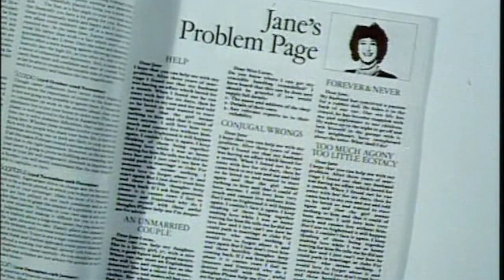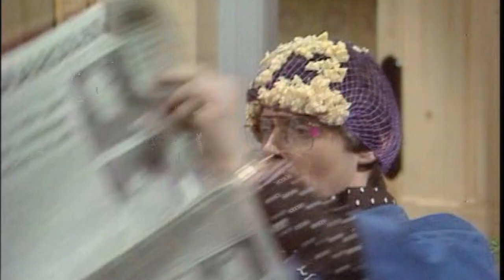Agony (1979) SE1 EP4 - Wedlock, Deadlock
Jane Lucas, an agony aunt with a call-in radio show, has her own set of troubles with her (very Jewish) mother, and her husband Laurence. Then there's the crazy lives of her station co-workers and the nice gay couple who live upstairs.
Laurence wants a more open marriage that allows him to see other women but isn't happy when he finds out Jane wants to see other men.